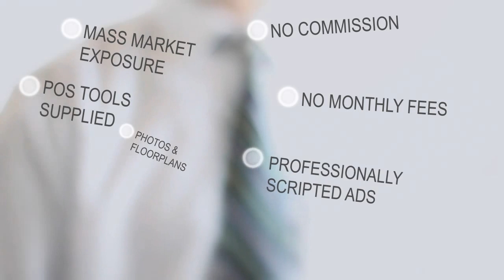Private House Sales Sydney | Commission Free Real Estate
No Commission Real Estate, Private Real Estate Selling, Private House Sales, No Agent Real Estate, Sydney | Carringbah | Sutherland Shire | Ashfield